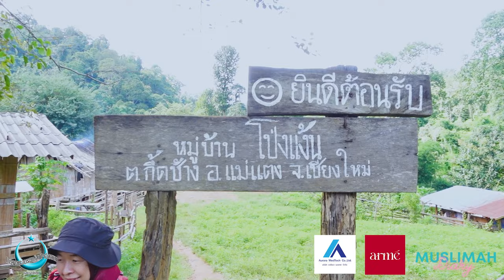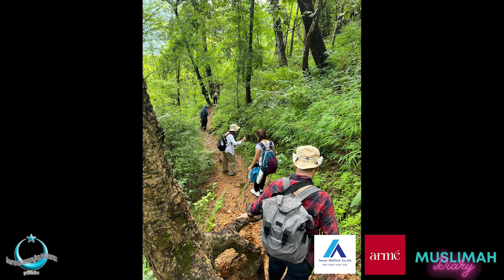ธรรมชาติ ความสวยงามที่อัลลอฮฺทรงสร้าง | Muslimah Diary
การออกเดินทางเพื่อที่จะสัมผัสธรรมชาติอันบริสุทธิ์
หากเราได้ใคร่ครวญ และรำลึกถึงการทรงสร้างของอัลลอฮฺ
ผู้ทรงทำให้ทุกสิ่งในชีวิตสวยงาม เราย่อมได้รับคุณงามความดี
เพิ่มพูนความศรัทธาในชีวิต และหัวใจที่ขอบพระคุณพระองค์
Muslimah Diary ตอนนี้เราพาเพื่อนๆ ออกเดินทางไปยัง
หมู่บ้านโป่งแง่น แม่แตง จังหวัดเชียงใหม่